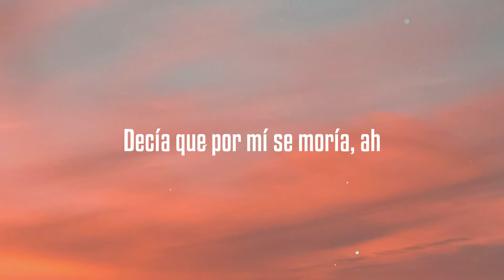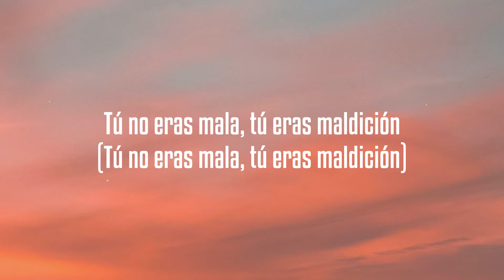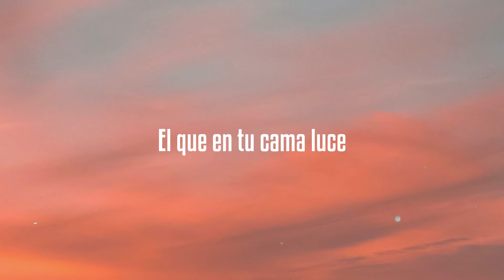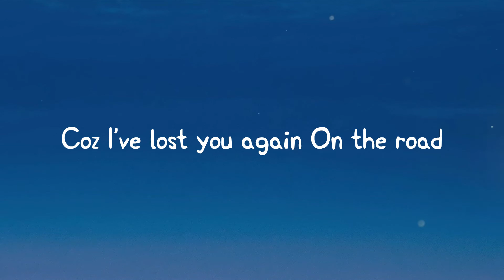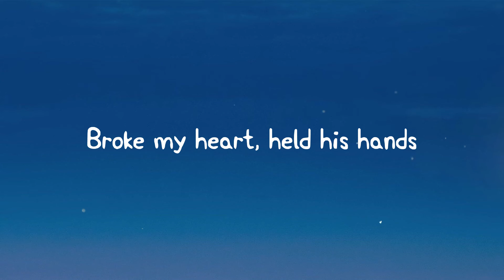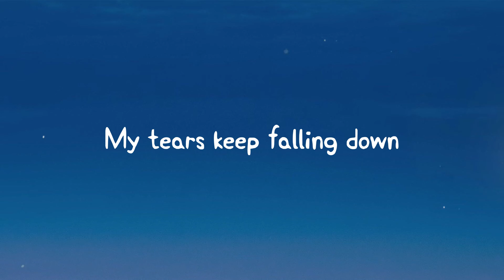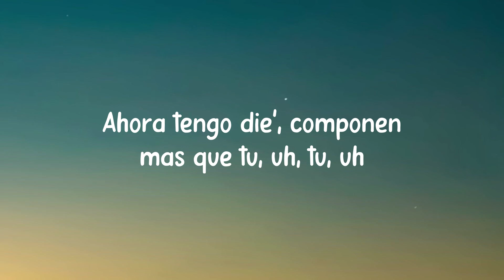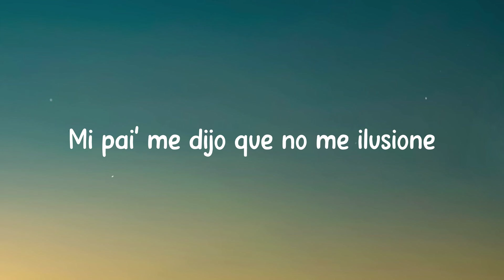911 - Sech {Letra} 🦭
911 - Sech {Letra} 🦭
 911 - Sech {Letra} 🦭